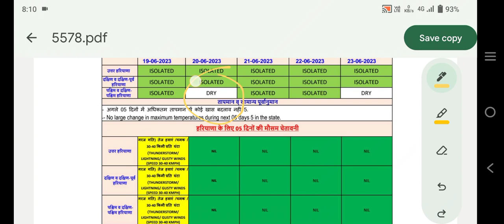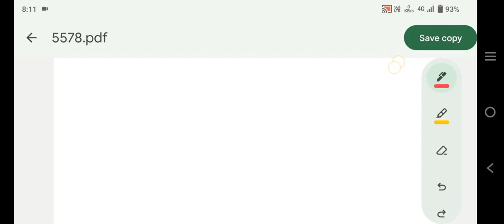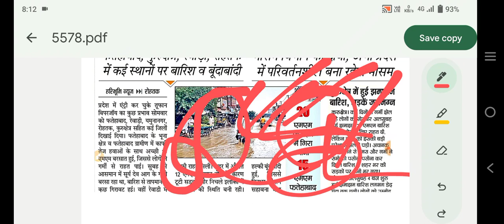आज हरियाणा में तूफ़ान चेतावनी भयंकर बारिश ओलावृष्टि, हरियाणा में तूफान का असर शुरू, मौसम विभाग अलर्ट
हरियाणा तूफ़ान चेतावनी भयंकर बारिश ओलावृष्टि, हरियाणा में तूफान का असर शुरू,  मौसम विभाग अलर्ट जारी

हरियाणा में तूफान का असर शुरू, भारी बारिश और ओलावृष्टि होगी मौसम विभाग अलर्ट जारी, कपास का बीमा कब

हरियाणा मौसम ! बारिश का हाई अलर्ट जारी | ओले गिरेंगे आंधी बादल साफ, haryana मौसम vibhag | 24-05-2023

Your Quaris -